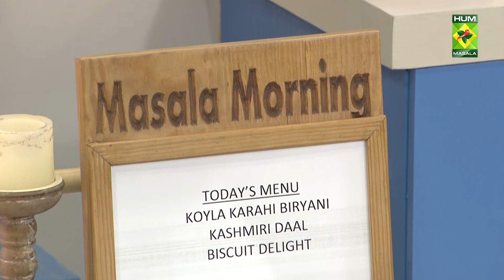𝐁𝐢𝐬𝐜𝐮𝐢𝐭 𝐃𝐞𝐥𝐢𝐠𝐡𝐭 Recipe | Masala Mornings | Shireen Anwer | 02 June 2022 | Masala Tv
This Biscuit Delight Recipe will help you achieve the perfect combination of flavours. Try out this very yummy recipe!

Watch this Masala TV video to learn how to make Biscuit Delight, Koyla Karahi Biryani and Kashmiri Daal Recipes.

This show of Masala Mornings with Chef Shireen Anwer aired on 02 June 2022.

KOYLA KARAHI BIRYANI

Ingredients

Tomatoes     ½ kg chopped
Coal      1
Coriander leaves chopped  ½ bunch
All spice powder   1 tsp heaped
Karahi masala    3 tbsp

Boiled rice    750 gm
Salt     2 tbsp
Mixed whole spices  1 tbsp
Screw pine water   1 tbsp
Yellow color   a pinch

METHOD

Marinate chicken with yogurt, in a wok add chopped tomatoes, ginger garlic paste, salt, all the dry spices with chicken and half cup water, and cook till chicken nearly done. Lastly add green chilies, chat masala, lemon juice, coriander leaves, mix and give dum of coal.

TO ASSEMBLE

Put ¼ cup oil and ½ cup water in a pan, add half boiled rice, chicken mixture, remaining rice, top with dissolved milk with yellow color, remaining ghee on top, cover and leave it on dum for 15 mins, mix and serve.

KASHMIRI DAAL

Ingredients

Whole green lentil boiled    250 gm
Onion chopped      1 cup
Tomato boiled skin removed chopped  3
Eggs boiled       2
All spice powder      ½ tsp heaped

METHOD

Soak the green lentils for 2 hours, then boil it with salt, drain the water. Heat ghee, fry onions, add cumin with ginger garlic paste, all the dry spices, tomatoes, fry well, add boiled lentils, mix well, then add 1 cup of water with allspice powder, cover and simmer for 15 mins, remove in a platter, garnish with boiled eggs and serve.

BISCUIT DELIGHT

Ingredients

Fruit cocktail    1 tin
Biscuits     2 rolls
Corn flour     2 tbsp
Jello     1 packet set in 1 cup water
Cream     for decoration

METHOD

Mix condensed milk, milk and egg yolks and corn flour, cook on low heat stirring continuously until slightly thick, remove and cool.

TO ASSEMBLE

Spread a dish with Marie biscuits to cover the base, spread with fruit cocktail, top with the prepared custard, sprinkle with leftover biscuit crumbs, fruit cocktail, decorate with cream and jelly if you like.